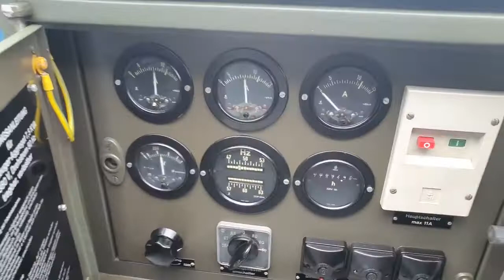elverk BMW 404 B